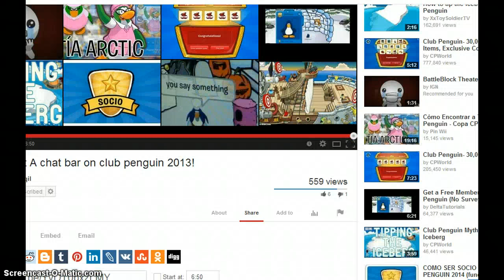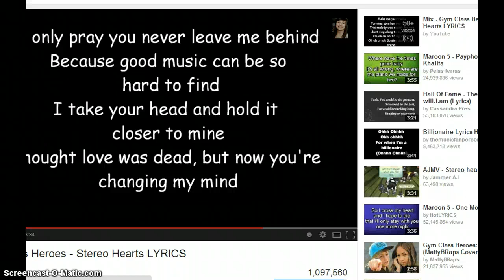Playing cp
Cp